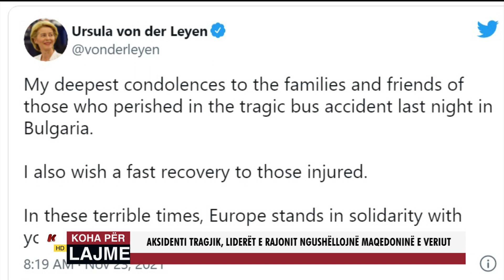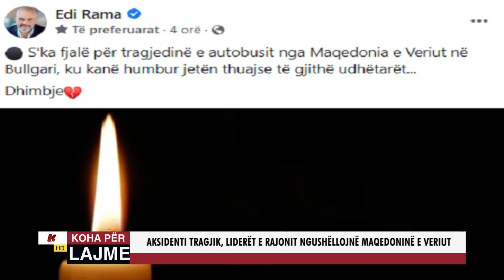AKSIDENTI TRAGJIK, LIDERËT E RAJONIT NGUSHËLLOJNË MAQEDONINË E VERIUT